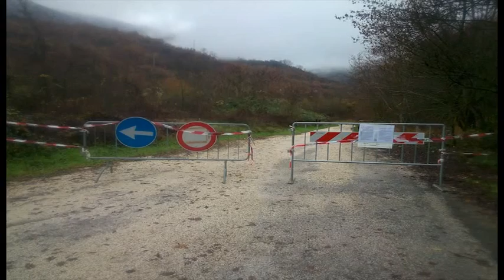ONDA TG 29.12.2014 - FRANA SS17 PETTORANO PARLA IL SINDACO BERARDUCCI